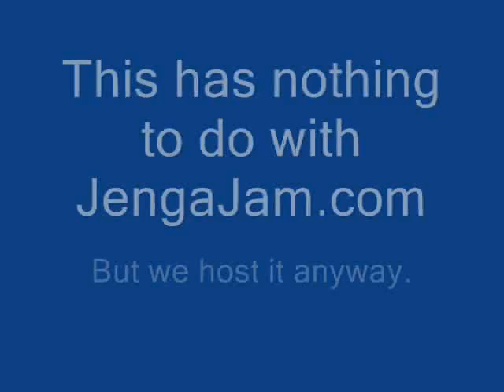איך לקפל בגד - How to fold clothes